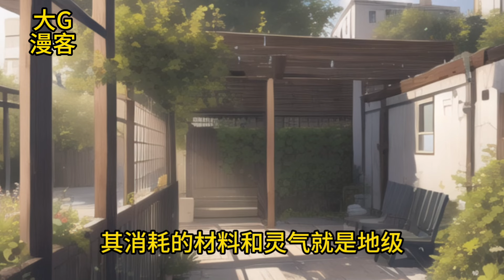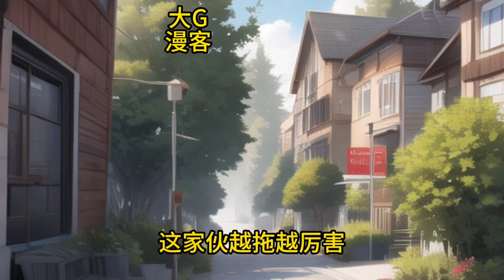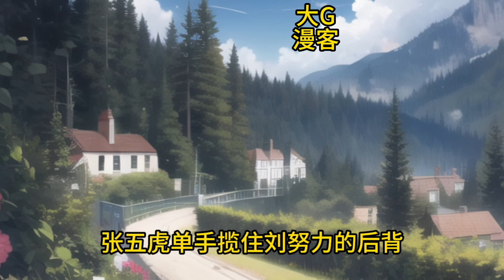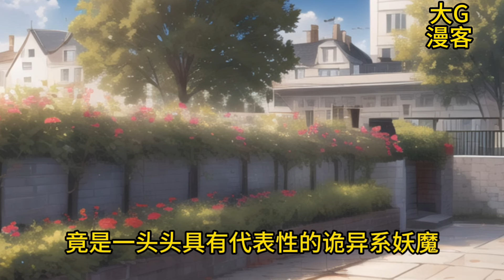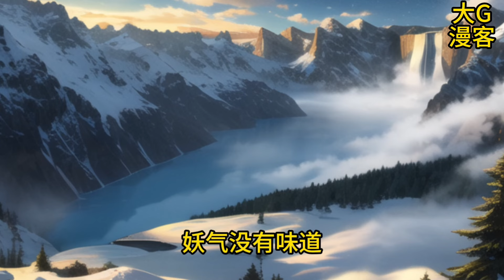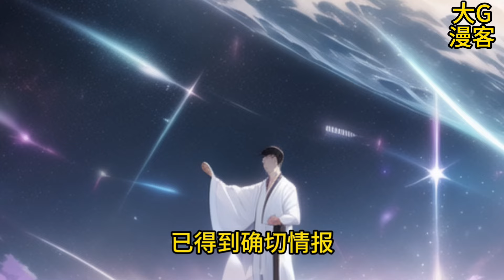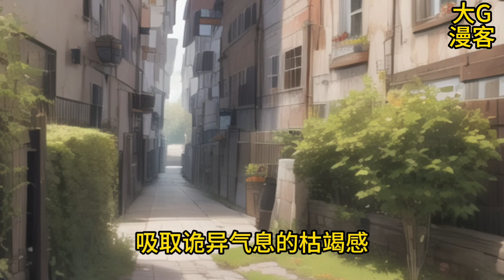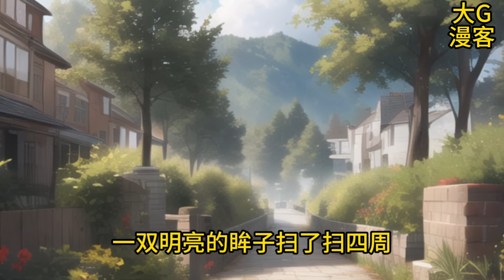【全民转职：我一辅助屠个神很正常吧 】1-206【南无加特林菩萨】符、【意大利炮】符、【盘古开天】符横空出世，每一道符文都引起全球转职者的哄抢！最强辅助，非我莫属。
觉醒了较为常见的辅助系【符文师】。
【符文师】需结合记忆定义奥义，再辅以合适材料制成符文，符文的强度以奥义内涵为准。
江野无意间发现，前世的记忆也可作为奥义制作符文，包括但不局限于成语、人物、汉字等。
于是，【枪出如龙】符.
就是【屠龙者】来了，也得哭着喊一声“江爷助我”！
点赞加评论以便后续更新

原创内容，谢谢大家的喜欢